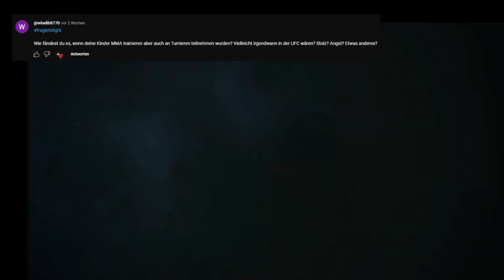Sollten Kinder MMA trainieren❓ FragLetsFight #156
Wer Bock hat kann mich jetzt auch direkt unterstützen, dort findet ihr auch alle Videos MIT Kampfausschnitten nach den Events:

00:00 Intro
00:12 Matchmaker
05:42 10-7 Runden beim MMA
09:26 Alexander the Great?
13:14 Dana lässt mich kämpfen...
18:11 Islam über Khabib?
21:21 Kämpfer für ein Interview
23:49 Conor als BMF bei UFC 300
27:36 24 Stunden Training mit einem Kämpfer
28:57 Kohle für Werbung
31:48 Kinder und MMA